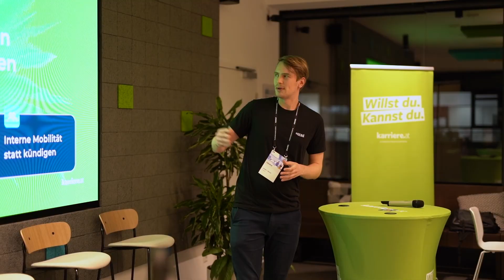Die erste karriere.at Recruiting Innovation Night!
Vergangene Woche durften wir wieder einige Gäste bei uns begrüßen.

Der Anlass: Die erste karriere.at Recruiting Innovation Night gemeinsam mit Plug & Play, bei der auch wir die Gelegenheit hatten, unsere bisherigen Investments vorzustellen.

6 Start-ups aus dem Bereich HR-Tech präsentierten an diesem Abend ihre innovativen Lösungen für die aktuellen Herausforderungen im Recruiting.

Darüber hinaus führten Angela Steck, ÖBB, Stefanie Wunsch, Österreichische Post AG, Iris Brachmaier, UNIQA Insurance Group AG, und Georg Konjovic, CEO karriere.at, eine spannende Panel-Diskussion zum Thema Skill Fit Gap. Sie brachten vor allem unterschiedliche Perspektiven ein.

Danke an alle, die dabei waren und diesen Abend zu einem unvergesslichen gemacht haben!

//about karriere.at
Job finden, sich von Unternehmen finden lassen oder Input holen rund ums Arbeitsleben – kannst du

Du willst hinter die Kulissen von karriere.at schauen oder Teil unserer karriere-Squad werden – dann ist unser Instagram-Channel genau das Richtige für dich